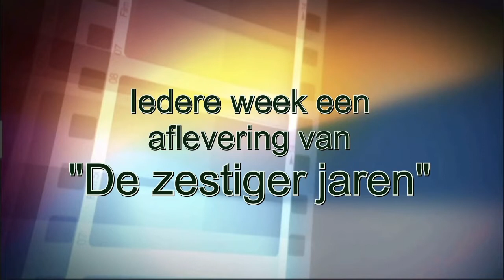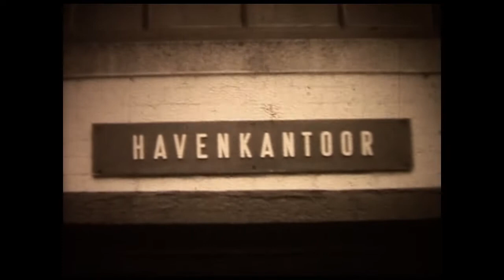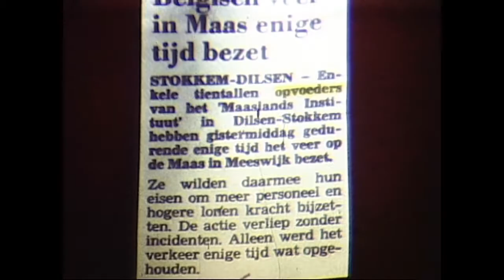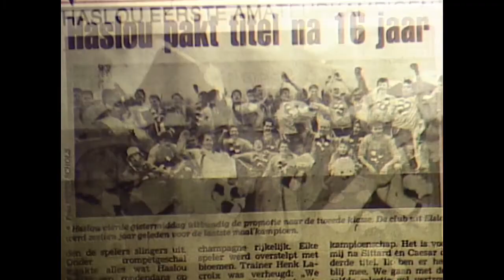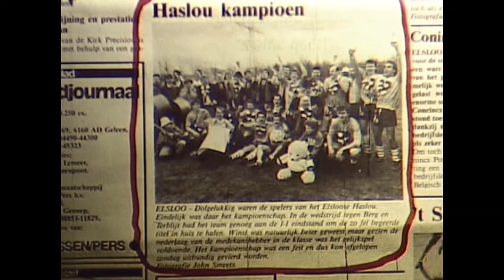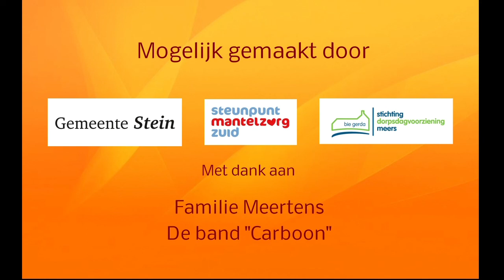Onger Os Thoes afl 55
In aflevering 55 is te zien; "Stein 1962" deel 4, Videoclip "Koele en Kuulkes", 'n korte oude speelfilm (humor), 2 korte films uit 1989; Veer Berg a/d Maas bezet en Haslou kampioen.
Veel kijkplezier.